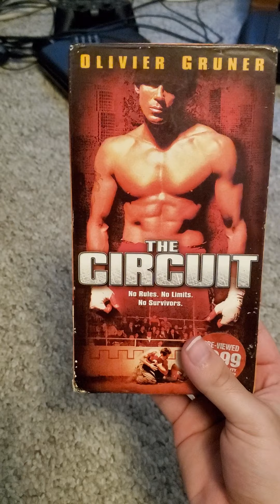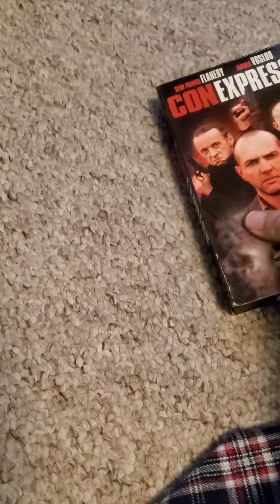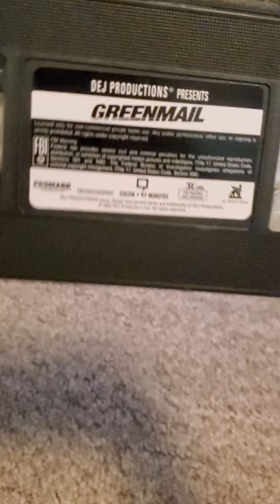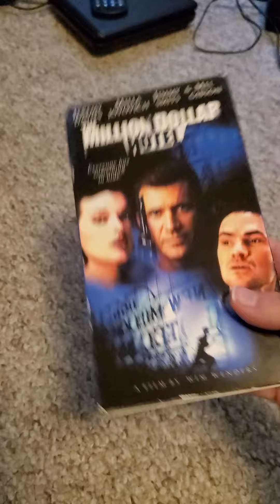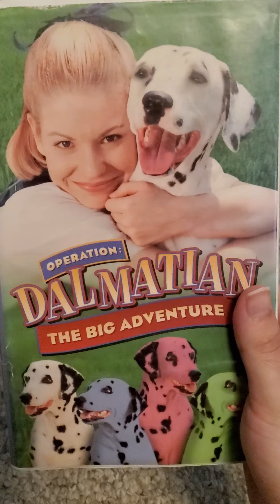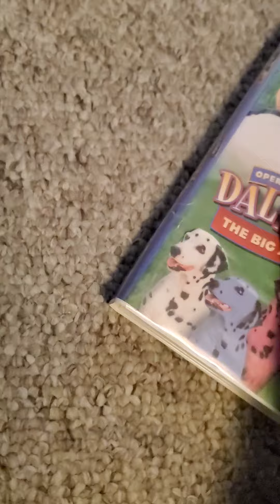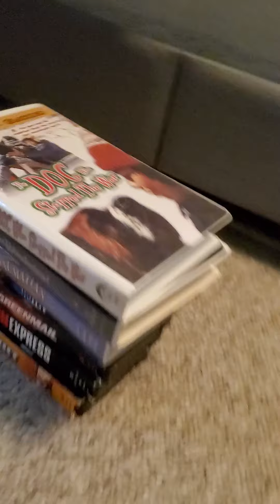VHS Update (March 9th 2022)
Here is VHS Update (March 9th 2022) with The Tape and Case That I Gotten From Ebay
Here Are The VHS
1. The Circuit (2002) Printed 2002 VHS From DEJ Productions
2. ConExpress (2002) Printed 2002 VHS From DEJ Productions
3. Greenmail (2002) Printed 2002 VHS From DEJ Productions
4. The Million Dollar Hotel (2000) Printed 2001 VHS From Studio S Home Entertainment
5. Operation Dalmatian The Big Adventures (1997) Printed 1997 VHS From UAV Entertainment
6. Alice In Wonderland (1999) Printed 1999 VHS From Hallmark Home Entertainment
7. The Dog Who Stopped The War (1984) Printed 2001 VHS From Sterling entertainment Group